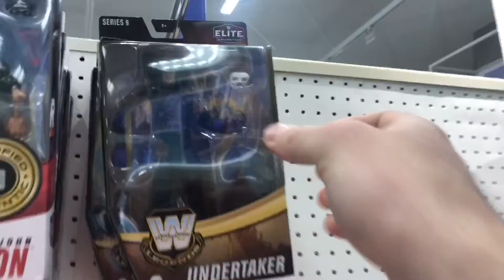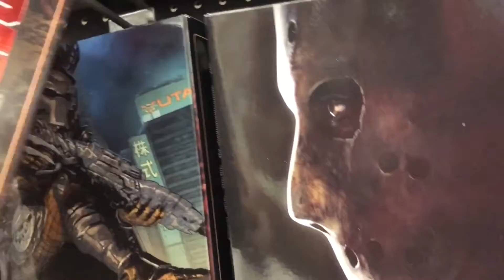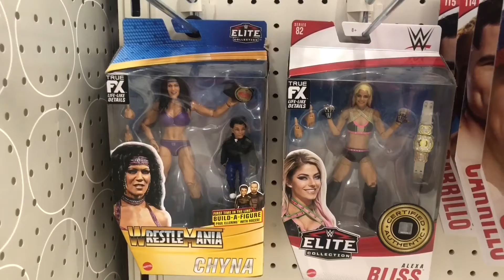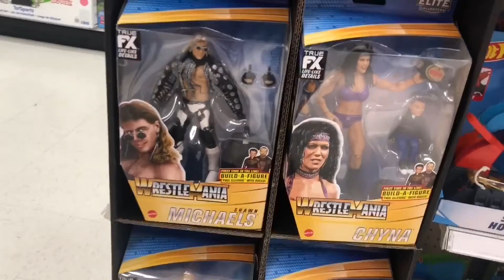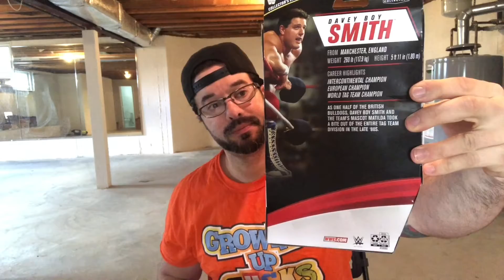BLAZING HOT TOY HUNTING Finds @ TARGET! WWE Elite Series 9 CHASE & ENTIRE Wave FOUND! HUGE Toy Haul!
When you leave for a store and find exactly what you’re looking for 🙏🏼🔥🤘🏼